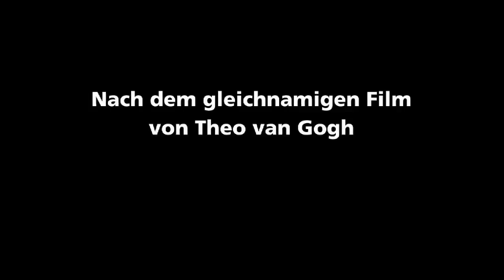DAS INTERVIEW | Wolfgang Borchert Theater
Am 17. März hatte das tragikomische Kammerspiel DAS INTERVIEW, nach dem gleichnamigen Film des 2004 von einem Islamisten erschossenen Theo van Gogh, in Münsters Wolfgang Borchert Theater erfolgreich Premiere.

Pierre Peters, eigentlich politischer Journalist, wurde zu seinem Leidwesen damit beauftragt, TV-Sternchen Katja Stuurmann zu interviewen. Weil der Kulturredakteur krank ist. Voller Vorurteile macht der sich an die Arbeit.

"Heute abend tritt wahrscheinlich das Kabinett zurück und ich muß zwei Titten interviewen, die keinen graden Satz herausbringen."

Die vollbusige Katja ist seit ihrer Silikoneinpflanzung das gefundene Fressen für die Yellow Press. Doch Katja entpuppt sich als hochintelligent, schlagfertig und als ein Wesen mit tiefgründigen Gedanken. der Zyniker Pierre, ehemals Reporter im Afghanistan-Krieg, und Katja kommen sich näher. Wahrheit und Lüge, Vertrauen und Tricksereien halten sich die Waage. Sind die beiden Protagonisten der Medienwelten überhaupt zu wahren Gefühlen fähig ...?

Theo van Goghs vorletzter Film (Drehbuch Theodor Holman) wurde von Stephan Lack für die Bühne adaptiert und übersetzt. Regisseur Meinhard Zanger, von 1997 bis 2006 Intendant des Kölner theater der keller und Direktor der angeschlossenen Schauspielschule, hat das Kammerspiel bearbeitet. Hintergrund ist nicht mehr der Bosnien-Krieg von 1998, sondern der aktuelle Afghanistan-Krieg, Schauplatz ist nicht mehr die Niederlande, sondern Deutschland.

Der Fernsehsender PHOENIX, der Ereignis- und Dokumentationskanal von ARD und ZDF, hat eigens für Zangers Inszenierung eine Schalte in das Hauptstadtstudio am Berliner Reichstag aufgezeichnet und berichtet in einer Sondersendung (PHOENIX VOR ORT) über den Rücktritt der Bundesregierung.

Ausstattung | Annette Wolf

Mit | Henning Kober (Pierre) & Sabrina vor der Sielhorst (Katja)

TERMINE siehe Homepage.